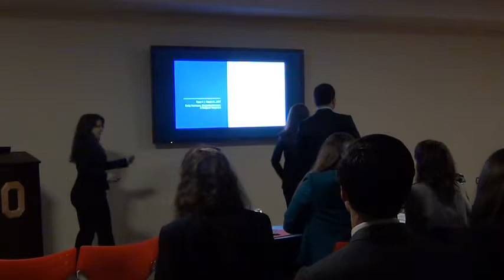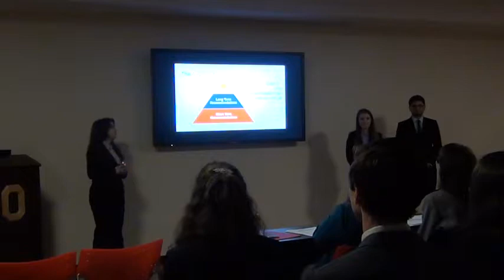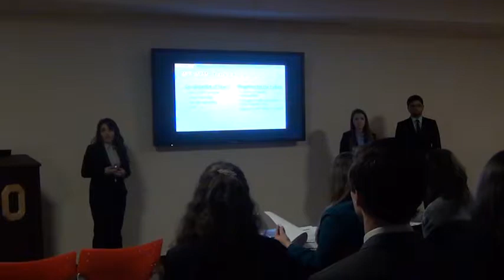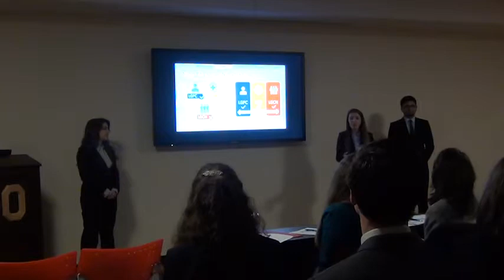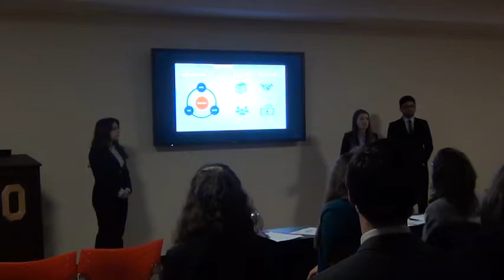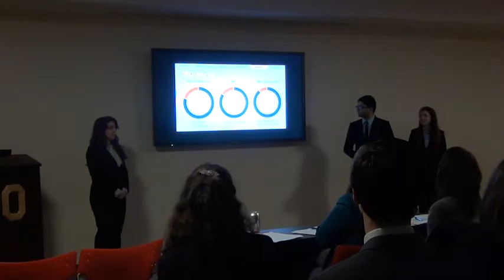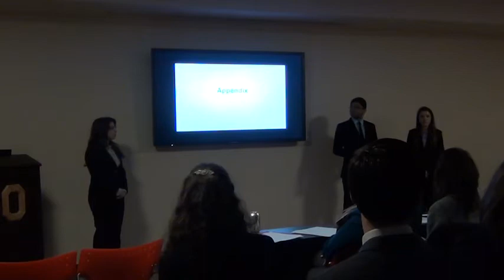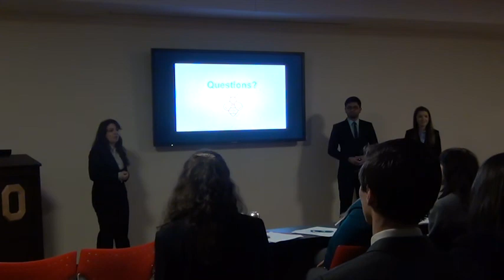Team 4 Final - 2017 OSU Case Competition